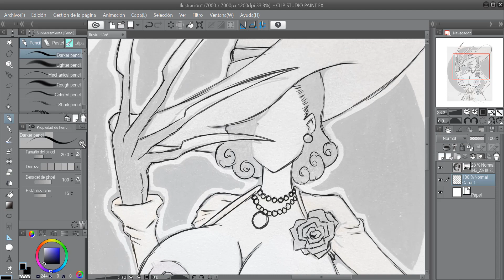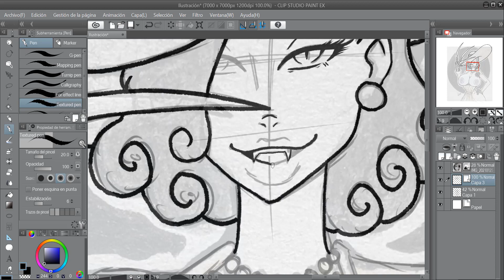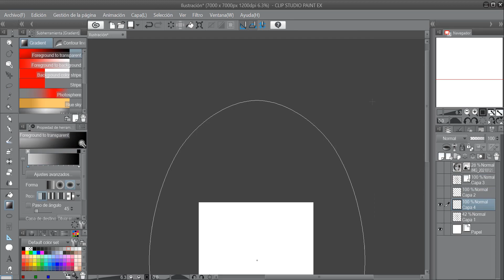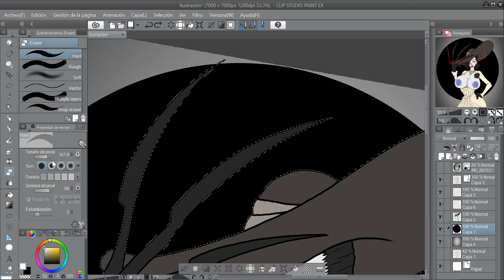Drawing sexy Alcina Dimitrescu +18 - Resident Evil 8: Village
Echadle un ojo a mis redes para mas contendido